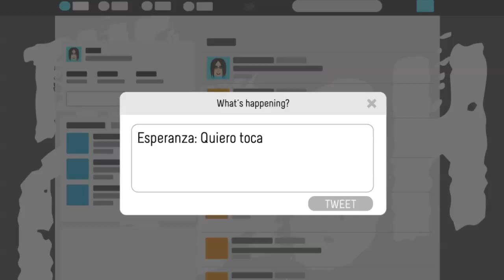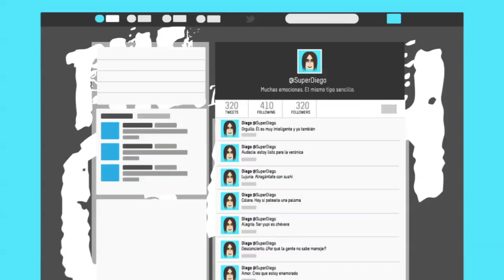Tuitea tus emociones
¿Sabes cómo usarla? A través de esta unidad entenderás mejor su funcionamiento y aprenderás a expresar y compartir tus emociones con todo el mundo.